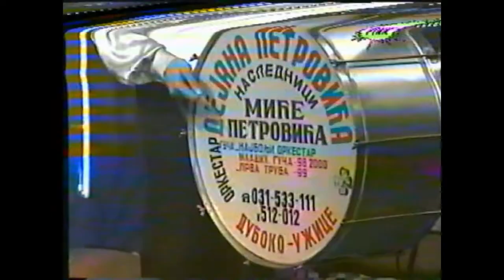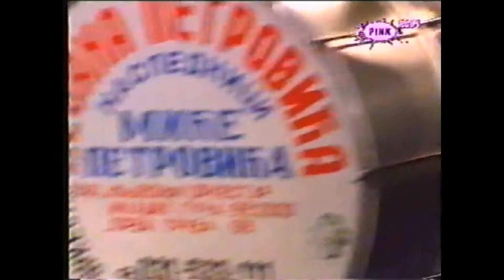Morrison Russell Presents: Serbian Folk-Pop (Pink Plus 1999) - Part One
In the year 1999 these television-recordings were made when for a while being in Slovenia.  In Ljubljana people could receive a Serbian music-channel called 'Pink Plus' on cable-TV with some very unique musical clips including 'Da Si Vino' by Luna and 'Pa Naravno' by Jelena Karleuša.